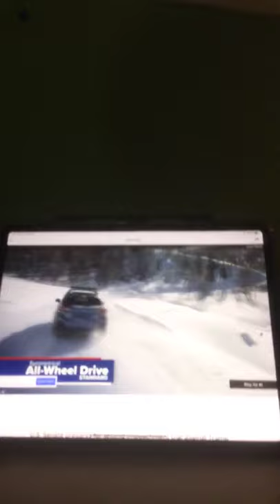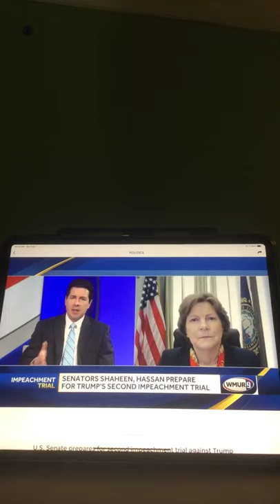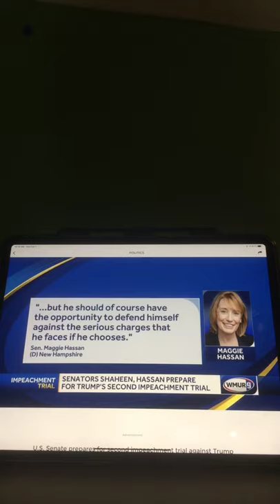Politics With Riley King